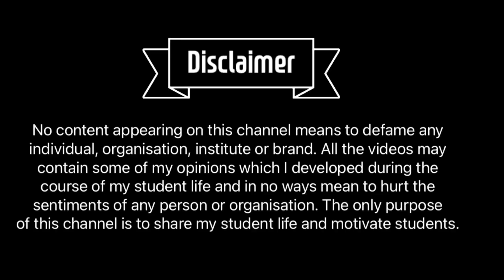🔴 The 3 Mistakes of my JEE Life | Do NOT Make THESE mistakes in your JEE Preparation ⛔️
🔴 The 3 Mistakes of my JEE Life | Do NOT Make THESE mistakes in your JEE Preparation ⛔️ Eknoor Singh [IIT Bombay] JEE Main 2021 JEE Main 2022 JEE Advanced 2021 JEE 2022 JEE 2023

In this video, I talk about the ways in which I messed up my preparation in JEE in lockdown 2020 and what you should NOT do in your preparation!

🔵 Telegram Channel for Regular Updates, Notes, etc [OR Search for Eknoor's YT Fam on Telegram]

With love,
Eknoor

⏱TIMESTAMPS ⏱
0:00 - Introduction
0:57 - JEE 2023 Batch, Weekly Scholarship Test
1:39 - Point 1
3:08 - Point 2
4:35 - Point 3 and Conclusion